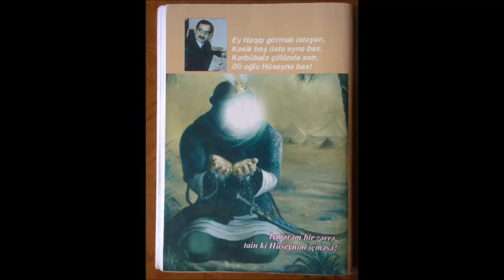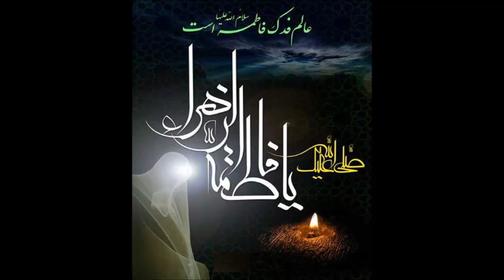Əli Nasir, "Müsibəti - Kərbəla" poeması: 1 Peymane Əzəl, Aləmi Zərr, Haqqın karvanı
Əli Nasir, "Müsibəti - Kərbəla" poemasından parçalar